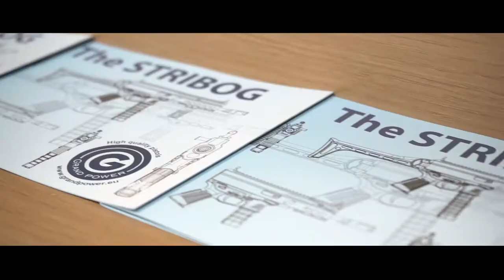PROMO - Strelnica Majer pod lesom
TROPE production

Svadby, stužkové slávnosti, prvé sv. prijímania, rodinné oslavy reklamné videa a pod. viac na